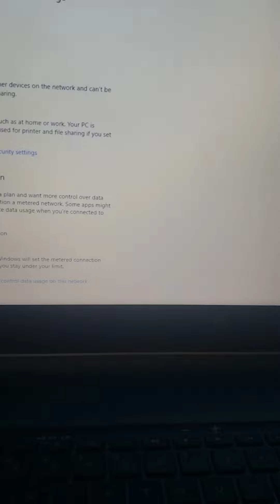Dodo loves cat TV cant walk yet like if you want to show support this is hard yall my heart hurts 💔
Dodo paralyzed kitten love cat TV like to show support for her ❤